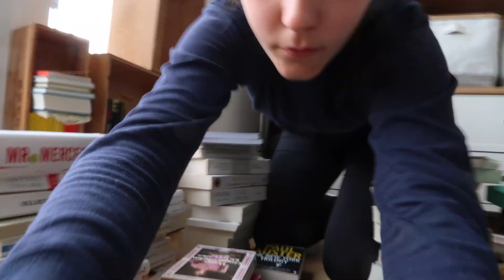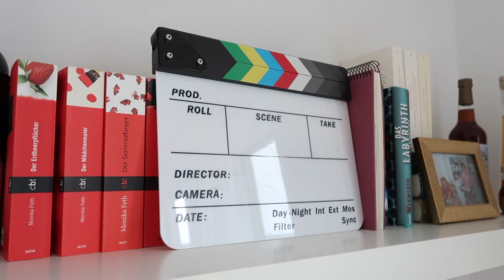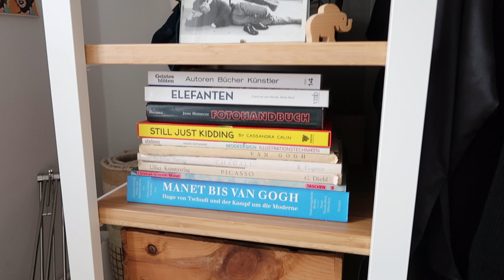room makeover // frühjahrsputz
hallöchen :)
es war an der zeit für mich, Veränderung in meinem Zimmer zu schaffen und auszumisten! da ich solche room makeover videos selbst super liebe, hab ich mein eigenes makeover in Form dieses Videos festgehalten. ich finde es tut so gut richtig ordentlich auszumisten und seine eigenen vier wände (in denen man momentan noch mehr festhängt als normaler weise) neu zu gestalten und sozusagen "aufzufrischen".